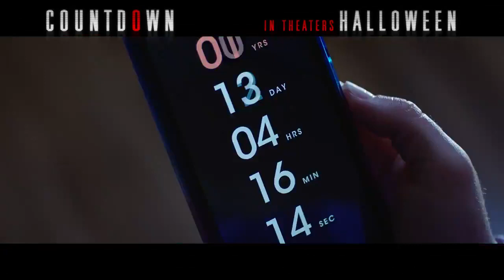Countdown The Movie TRAILER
One of the Countdown movie trailers from the campaign voiced by  LA voice actor Jack Daniel. Specializing in promo, trailer, narration, and commercial voice over, Jack's sound is rich, authentic, and textured -- like a smooth-sippin' whiskey.